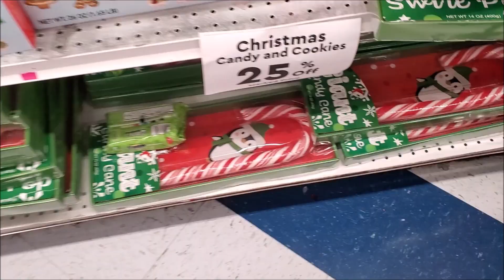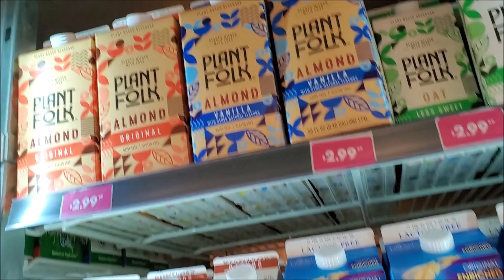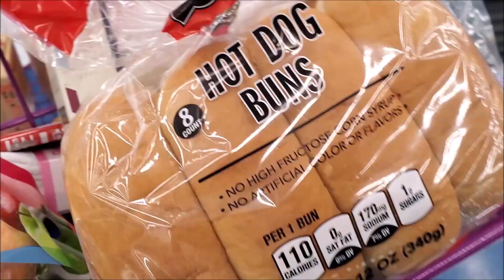99 cent store haul